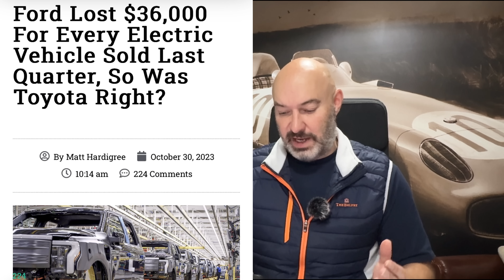EV Car Values Crash! - Best value EVs to buy now!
Hi All,

I just cannot believe how much EV Cars are deprecating, in just a few years the losses are huge! What are your thoughts? Are these EVs going to be a huge bargain in 2024! Where is the bottom for these cars, are they going to 5k in value for some!

I will follow up with a video on how EV TECHNOLOGY needs to be for us to adopt and be a viable option for all.